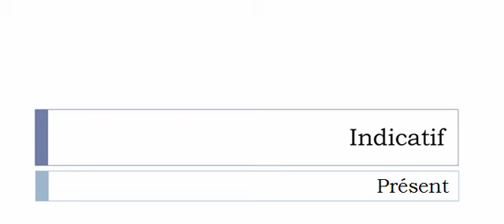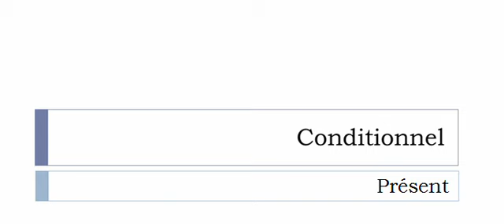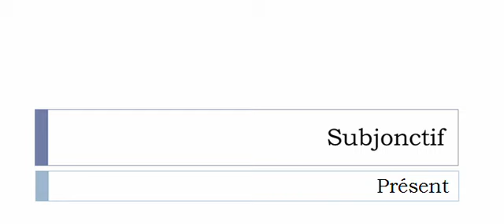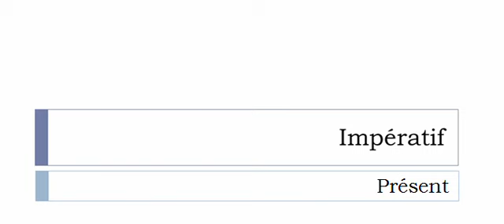Imparare il francese = Coniugazione = Affouiller